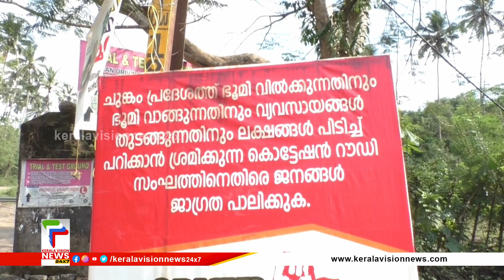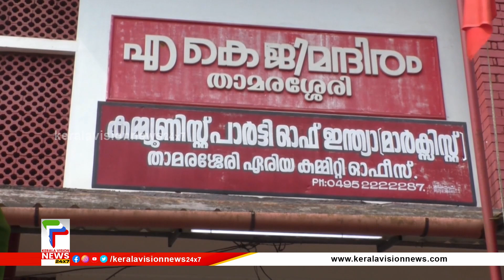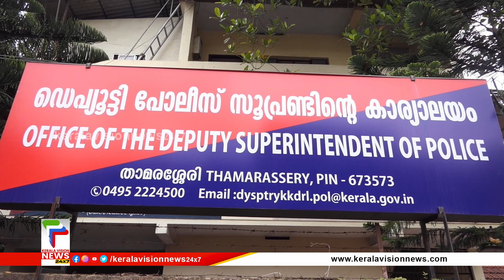താമരശ്ശേരിയില്‍ സി.പി.എമ്മിന്റെ പേര് പറഞ്ഞ് ഗുണ്ടാ പിരിവ് | Kozhikode News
കോഴിക്കോട് താമരശ്ശേരിയില്‍ സി.പി.എമ്മിന്റെ പേര് പറഞ്ഞ് ഗുണ്ടാ പിരിവ്. പുതിയ വ്യവസായം തുടങ്ങുന്നവരെയും ഭൂമി വില്‍ക്കുന്നവരെയും കെട്ടിടം നിര്‍മിക്കുന്നവരെയും സമീപിച്ചാണ് ലക്ഷങ്ങള്‍ പിരിവ് ആവശ്യപ്പെടുന്നത്. ഭൂമി വില്‍പ്പന മുടക്കാതിരിക്കാന്‍ 25 ലക്ഷം ആവശ്യപ്പെട്ട് ഭീഷണിപ്പെടുത്തിയെന്ന പരാതിയില്‍ താമരശ്ശേരി പോലീസ് കേസെടുത്ത് അന്വേഷണം ആരംഭിച്ചു. സംഭവത്തിൽ മൂന്നു പേർക്കെതിരെയാണ് താമരശേരി പോലീസ് കേസെടുത്തത്.

About COA